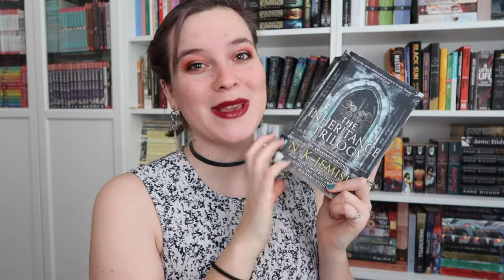The Inheritance Trilogy | Series Review [CC]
I finished The Inheritance Trilogy by N.K. Jemisin and it definitely is a new fave!!!